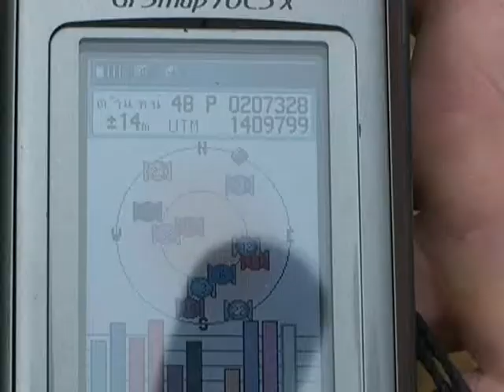ภาพเจ้าหน้าที่ทหารร่วมหลายหน่วย ตรวจ บุกรุกป่าสงวน อ.มะขาม